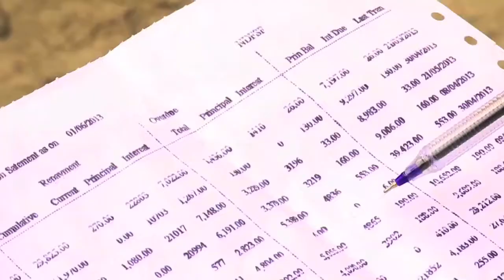India: Fishing for Freedom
United Nations - For most of their lives, every one of the 1200 fishermen in Tamil Nadu in the south of India described themselves as slaves. They were in debt to money-lenders and a corrupt system ensured that they could never pay off what they owed. It was only when they formed a group that they could work together to secure their freedom.

SDG India: Fishing for Freedom